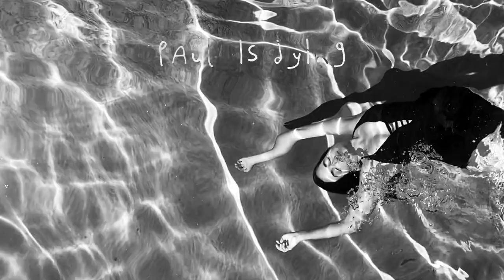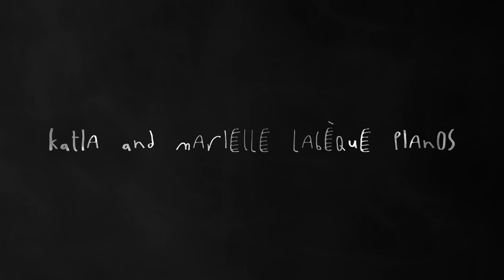Katia & Marielle Labèque – Glass: Les Enfants Terribles (Complete Trilogy)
Les enfants terribles: Complete Trilogy
Pianos: Katia and Marielle Labèque
Arrangements: Michael Riesman
Video directed by Ronan Day-Lewis
Starring Lena Christakis and Rocco Rinaldi-Rose

(P) 2020 KML Recordings, under exclusive license to Decca Records France